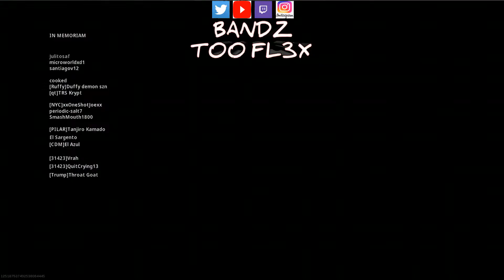215 WARZONE WINS!!! LETS GET RIGHT!!! ElReyFL3X aka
I TRY AND STREAM EVERYDAY!!! COME SUPPORT THE GRIND TO 1K+ SUBS! NEW VIDEO CREATOR FOR NBA2K MYPARK, CALL OF DUTY WARZONE & MORE.

FOLLOW ALL PLATFORMS

XBOX GT: BandzTooFL3X YT

Twitch Streaming: BandzTooFL3XFOLLOW MY TWITCH & YOUTUBE @ "BANDZ TOO FL3X". I TRY AND STREAM EVERYDAY!!! COME SUPPORT THE GRIND TO 1K+ SUBS! NEW VIDEO CREATOR FOR NBA2K MYPARK, CALL OF DUTY WARZONE & MORE.

FOLLOW ALL PLATFORMS

Twitch Streaming: BandzTooFL3X